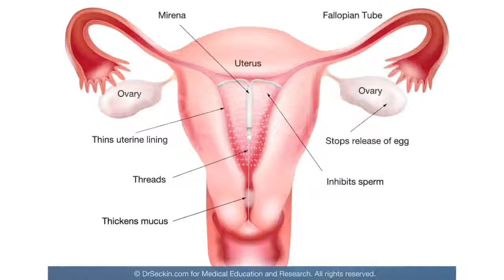Seckin Endometriosis Treatment Surgery Center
Welcome to Seckin Endometriosis Center (SEC), an award-winning practice where you’ll find Dr. Tamer Seckin, an endometriosis excision specialist surgeon who delivers personalized care and a standard of excellence. Endometriosis Excision Surgery, also, known as Laparoscopic Deep-Excision Surgery, is the gold standard of ) endometriosis treatment surgery and is the most effective surgical treatment means of treating endometriosis because it offers the longest symptomatic relief.